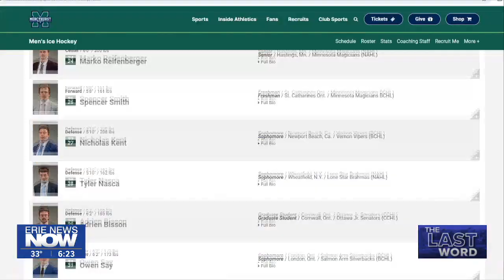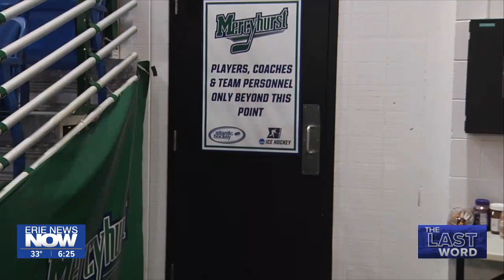6-Year Old Teammate Inspires Mercyhurst Men's Hockey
Jace Keeley, 6, has a health condition that forces many doctor visits. The Mercyhurst University men's hockey team boosts his spirits. They made him a member of the team!